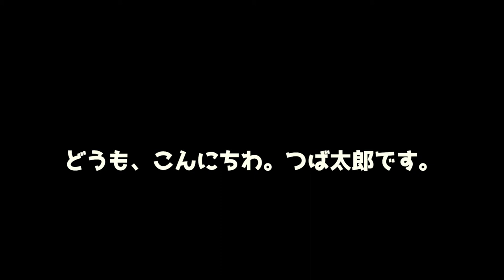特級呪霊の漏瑚ですら誤解していた「無量空処」を解説【呪術廻戦】